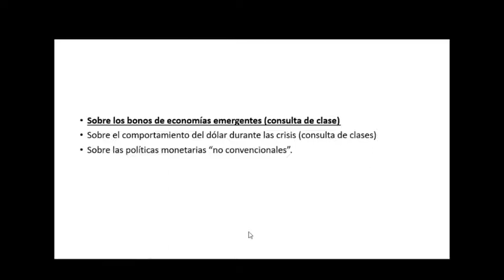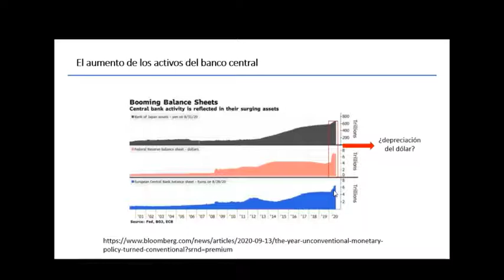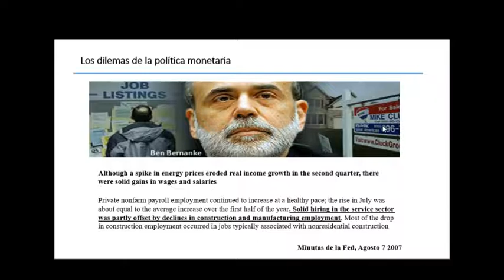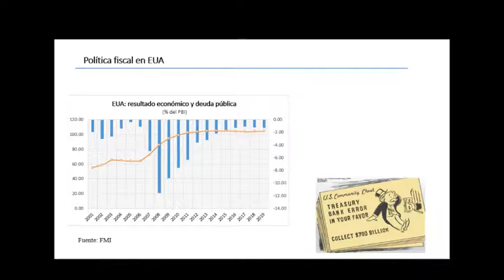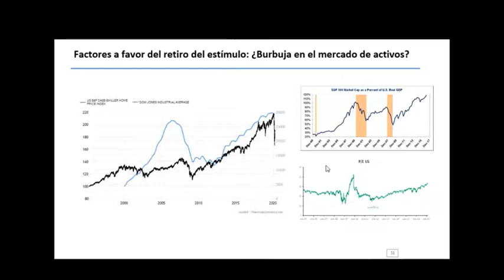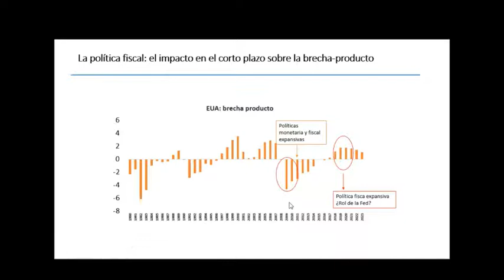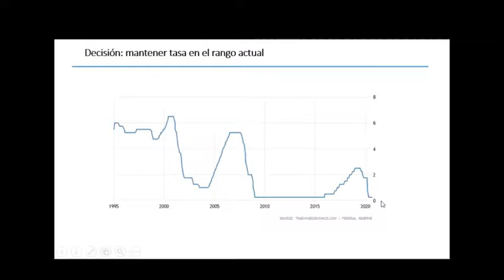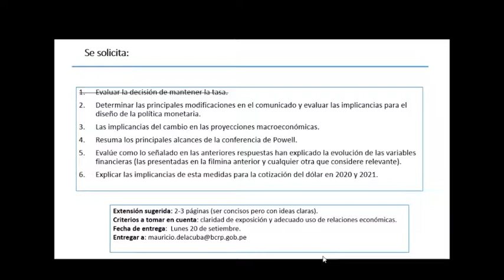Crisis fin 4 | Anuncio de la Fed-Análisis